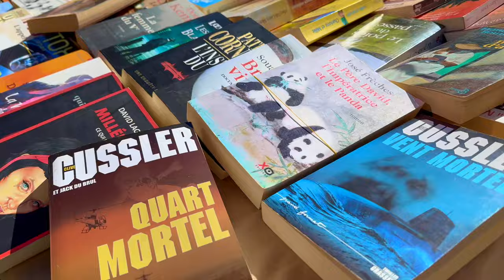French Village Life-Forcalquier’s Live Interviews🇫🇷Provence's Oldest Farmers Market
Forcalquier's Farmers Market in the picturesque Provence region of France! Join us on a captivating journey through the bustling streets and vibrant stalls of one of France's most charming markets. In this mesmerizing video, we immerse ourselves in springtime's sights, sounds, and flavors in Forcalquier, where local farmers and artisans gather to showcase their finest produce and crafts.

❤️🇫🇷Excellent holiday season gifts! And treat yourself to French gourmet❤️🇫🇷

🇫🇷 Marseille Soap "Made in Marseille"

🇫🇷French Sponge Cakes Made In France

🇫🇷French Almond Macarons Gift  - Imported From France

🇫🇷La Mere Poulard Large Galettes - Large Shortbread cookies from France

🇫🇷Damman Frère Premium Gourmet French Jasmine Green Tea

My favorite luggage set to travel, which I used for this trip:
🇫🇷 Longchamp Le Pliage Large Travel Bag (Made in France)

🇫🇷 Samsonite Freeform Hardside Expandable with Double Spinner Wheels (Amazon bestseller)